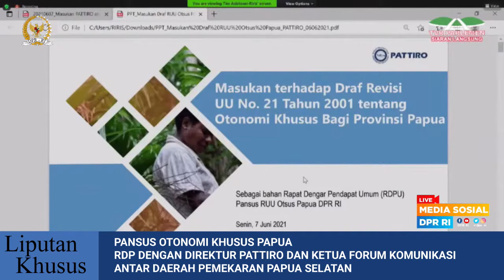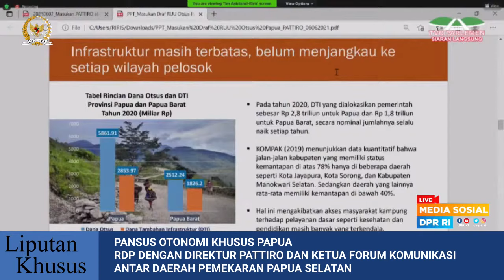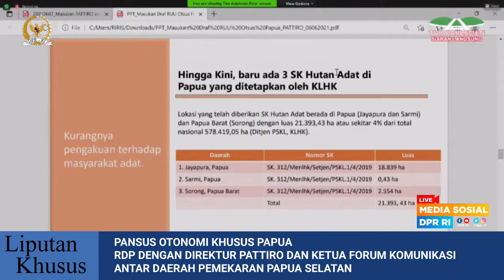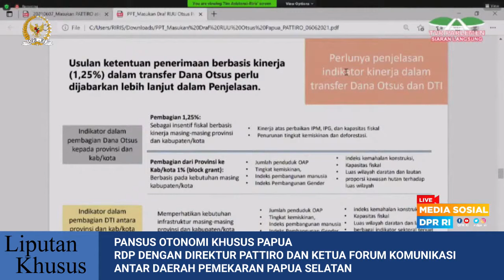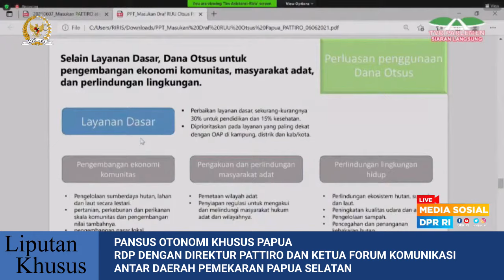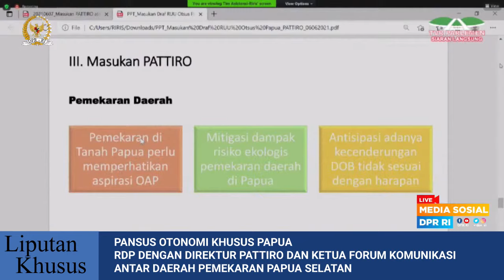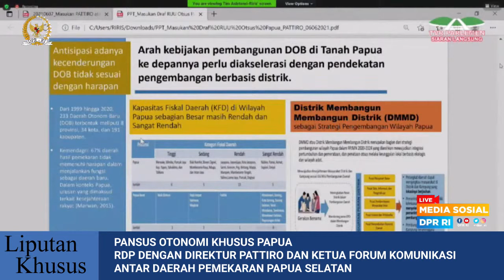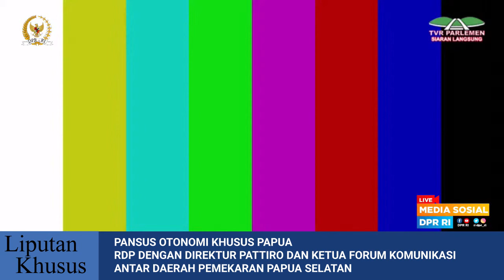[Reupload] Rapat Pansus Otsus PAPUA DPR RI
Pansus RUU tentangPerubahan Kedua atas UU Nomor 21 Tahun 2001 tentang Otonomi Khusus Bagi Provinsi Papua Rapat Kerja dan Rapat Dengar Pendapat dengan Direktur Pusat Telaah dan Informasi Regional (PATTIRO) dan Ketua Forum Komunikasi antar Daerah Tim Pemekaran Papua Selatan, Penjelasan terkait Kebijakan dan Implementasi dalam Pelaksanaan Otonomi Khusus di Tanah Papua, Senin, 7 JUni 2021.